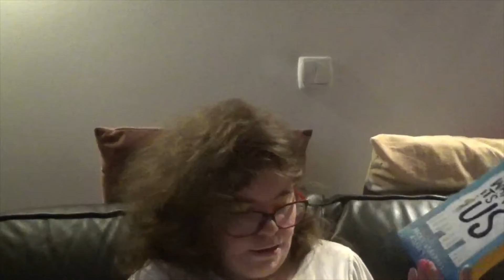2022 Buzzword Reading Challenge TBR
This video is my TBR for 2022 Buzzword Reading Challenge. In this video I talk about books I plan to read for 2022 Buzzword Reading Challenge.

Want extra content, be part of my book club, being able to choose books I read and videos I make?

Lists:
Amazon Wishlist